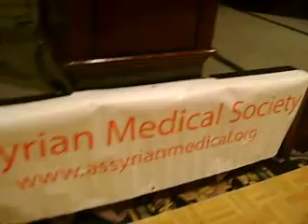Assyrian Medical Dinner with Issac Issac and band#2 June 6 2009